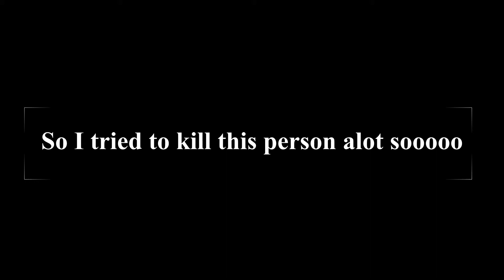I Tried To Kill This Guy With A Pistol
1v1 this dude